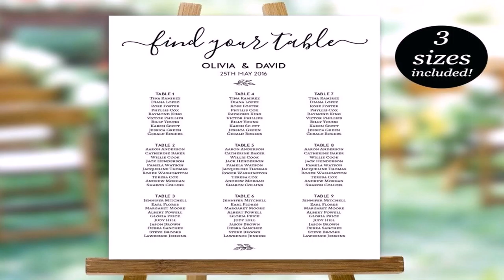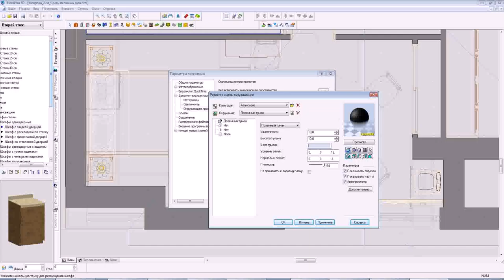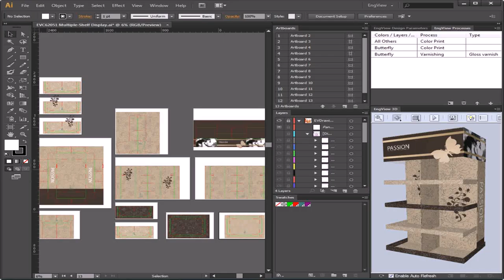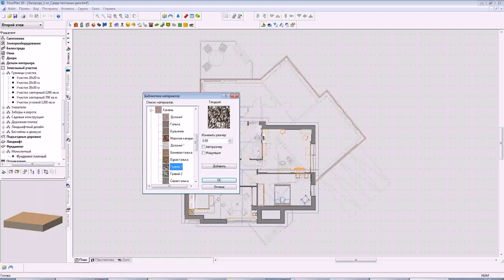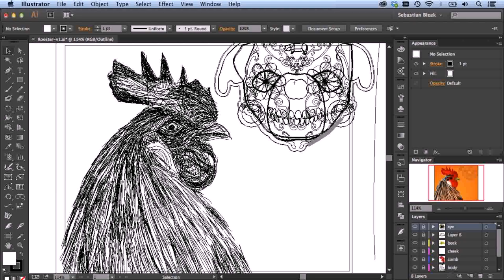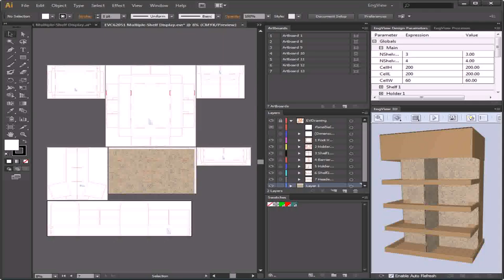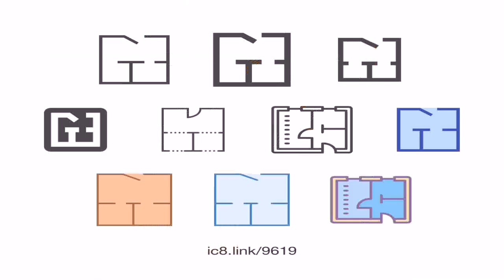Floor Plan Illustrator Download (see description)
- House Interior Design Sri Lanka .